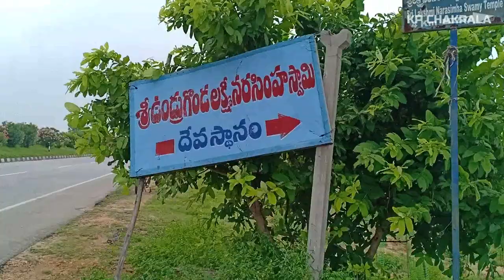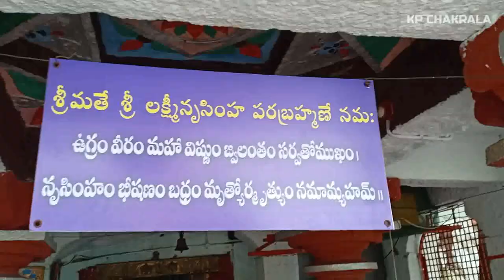Undrugonda | Ancient Giridurgam | Historical Place in Telangana | Sri laxmi narasimha swamy temple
Sri laxmi narasimha swamy temple
Undrugonda Sri laxmi narasimha swamy temple